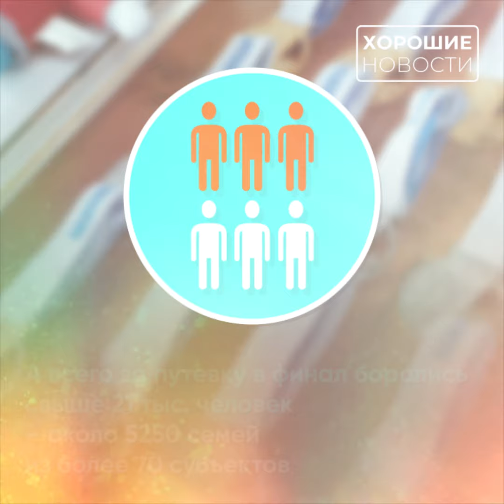В Томске прошел V Фестиваль ГТО среди семейных команд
🏃В Томске определили самые спортивные семьи страны: здесь прошел V Фестиваль ГТО среди семейных команд, в котором приняли участие более 200 человек из 52 регионов России. А всего за путевку в финал боролись порядка 5250 семей из более чем 70 субъектов страны.